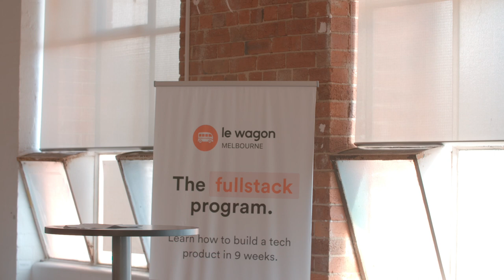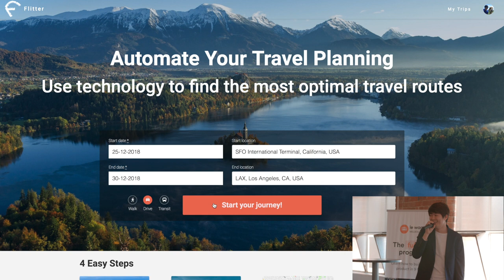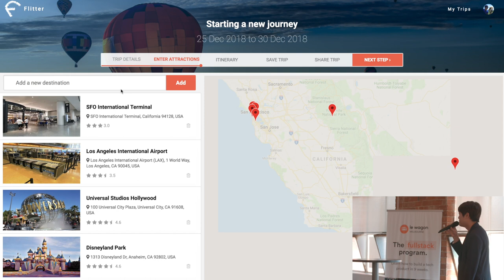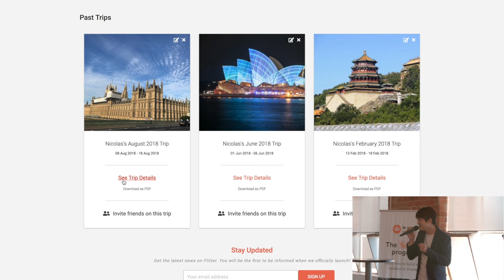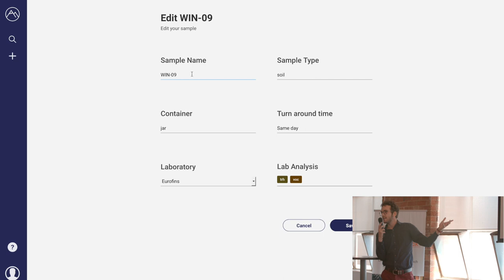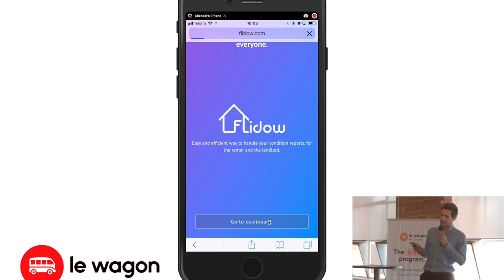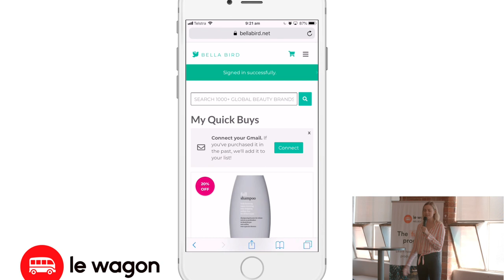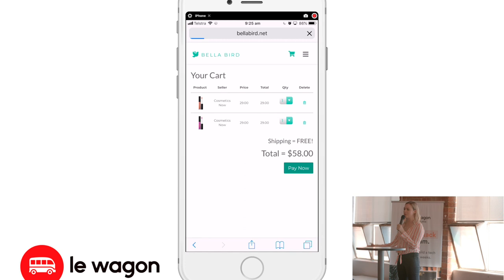Coding Bootcamp Melbourne | Le Wagon Demo Day Batch #186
12 students attended Le Wagon in Melbourne from October to November 2018. Check out the 4 projects they built with Ruby on Rails in only 2 weeks 🎉

About Le Wagon 🚀 We are a coding school for entrepreneurs and creatives people who either want to become web developers or who need tech skills to thrive in their careers. We are now present in 39 major cities worldwide, and are the #1 coding bootcamp worldwide on Course Report & Switchup! 💫

Our 9-weeks (full time) and 24-weeks (part-time) full-stack web development courses equip aspiring entrepreneurs, product managers, designers, and junior developers with the technical skills they need to build great products and startups. It is all about changing your mindset: learn to think like a developer, to consider issues with new insight and become more autonomous thanks to these newly acquired abilities. 🇦🇺💻🤘